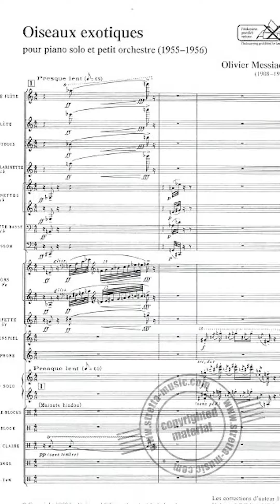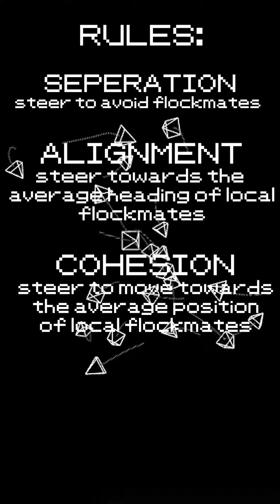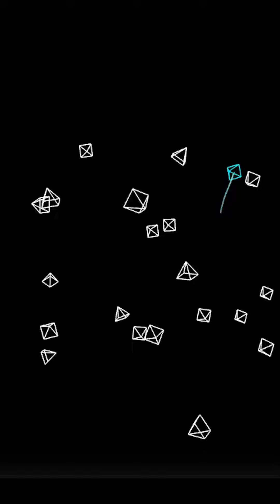Making Music with Bird Flock Patterns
Making music with the geometry of bird flock patterns, using boids algorithm. Using Max we can do things like assign effects: delays, reverbs, etc. to the parameters of swarm simulations. We can also generate melodies with the algorithm as well. From Messiaen transcriptions to computer music, bird inspired music is the music to aim for.

Follow me on the Toks & Grams: @levimcclainmusic